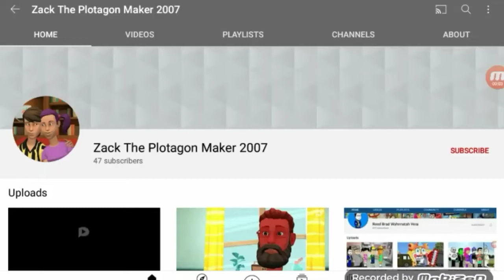Luminous Guybuddy Releases Smoke Bombs In The House/Grounded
Inspired by: Brendan Barney, Thomas The Charlie The Anteater Master 2003, Tennis Ball Ultra B, The PlayStation 5 Express, Sham Sundar 1997, and Various Users

Anyways